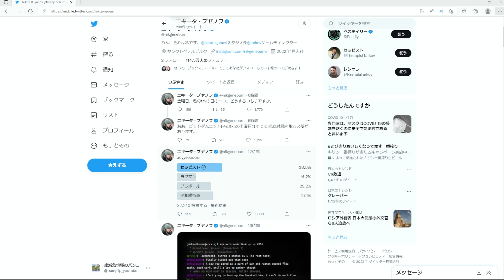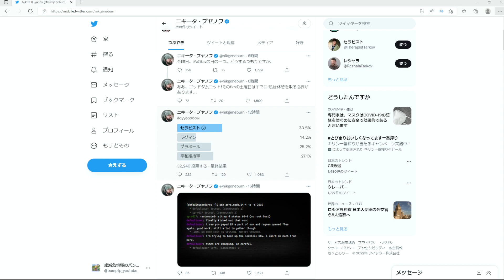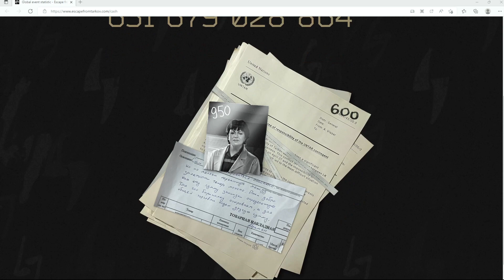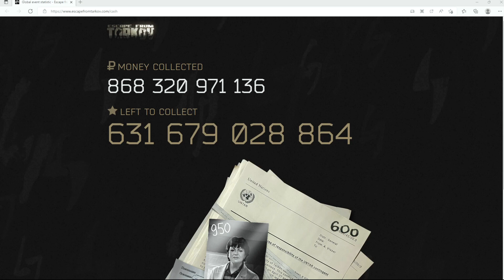【タルコフ】新リーク情報 セラピストが帰ってくる＃EFT＃EscapeFromTarkov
Amazon欲しい物リスト↓
買って頂けたら喜びます